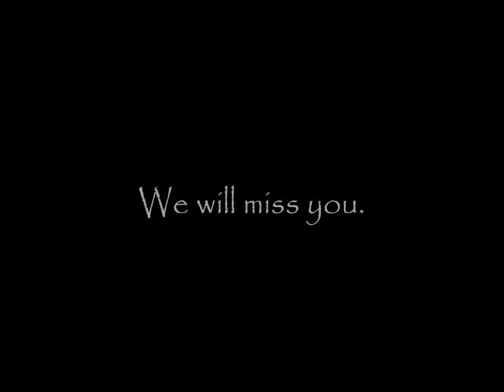Ruby Olson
Memorial